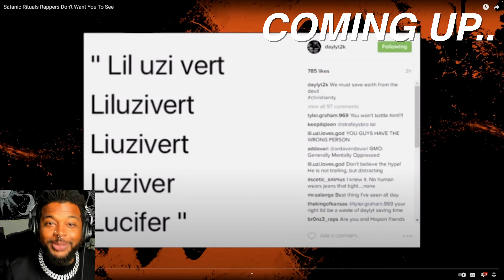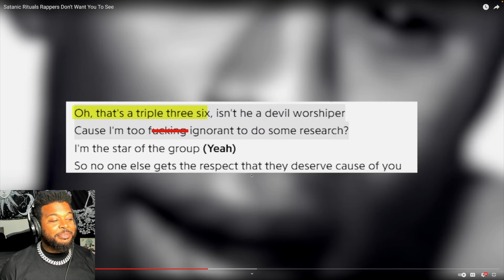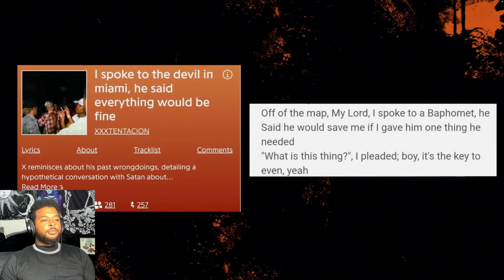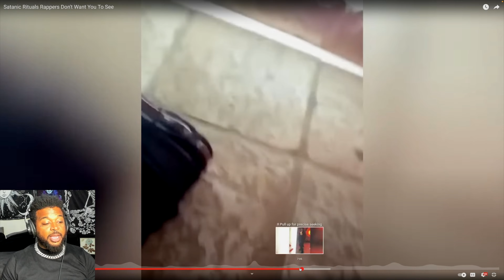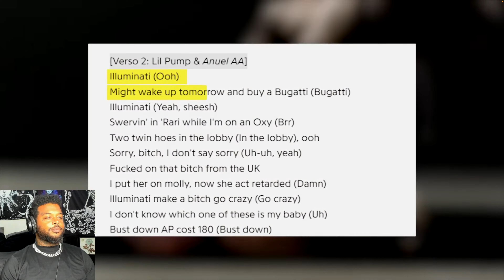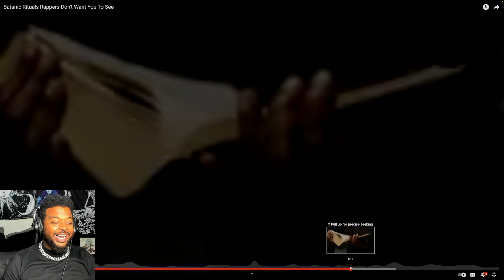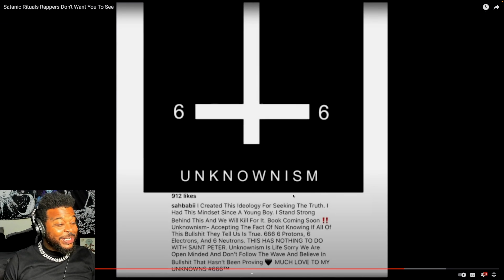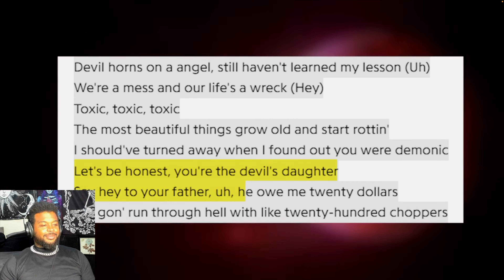Satanic Rituals Rappers Don't Want You To See